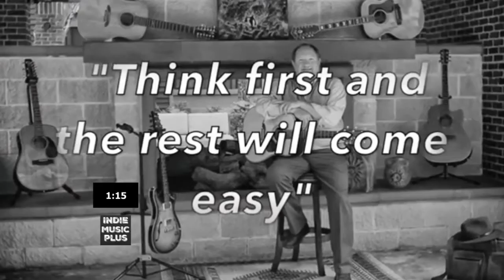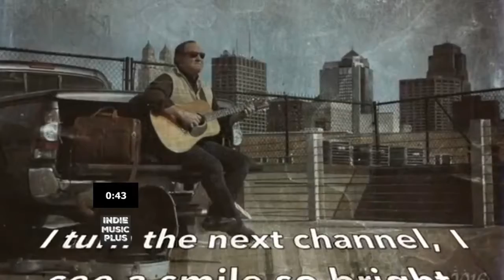Bill Abernathy - Cry Wolf | Song Review | Indie Music Plus